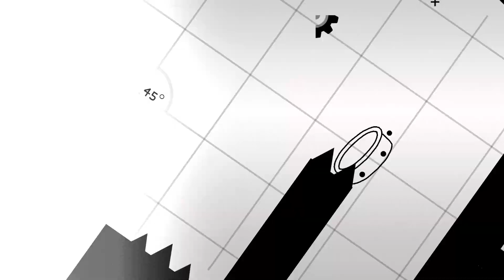"Overload" (Insane Demon) by Lyal | Geometry Dash 2.11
I don't think I've seen any levels by Lyal in the past, and I'll definitely be looking out for them from now on. "Overload" is a really cool level, utilizing a more traditional design style while mixing in nice movements and small effects. The latter can be seen at 0:18, which makes for some really good synchronization to the song. There's also the short transition at 0:56. I called this more traditional design style, and with that I was referring to the general structuring and details of the block designs without much glow and such; it's something you could've seen many years ago, which is a good thing to me considering how well Lyal executed it. My only complaint about the visuals is that it gets a bit too monochrome in certain parts. The part at 1:10 mixes a few colors together from the glow of the orbs, making it stand out to me personally. More parts could've benefitted from some color mixing like this.

As for the gameplay, this has many tricky parts featuring fast gravity and game mode changes. The transitions don't give you much time to think either. It's also worth noting the swing part at 0:35, which may be easy to the practiced ones, but challenging for ones without it. Considering the length, this will most likely be an Insane Demon. With the quality in mind, I think it deserves an Epic rating. Finally, special thanks to Arb for recording this for the channel!

- VIDEO INFORMATION -
Recorded by @Arb71703
Game (version): Geometry Dash (2.11)
Level: "Overload" by Lyal
ID: 92704715